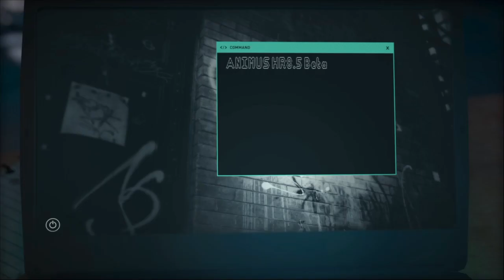Assassin's Creed Odyssey beginning the history